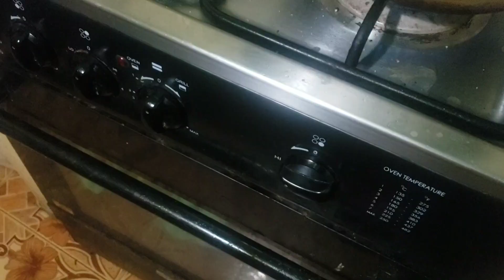simplehan lang pag luto ng adobo ni pausok